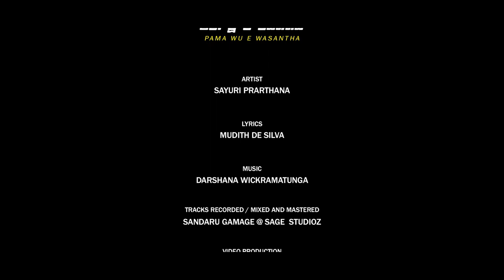Pama Wu E Wasanthaya | Sayuri Prarthana | Official MV | Music by Darshana Wickramatunga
Pama Wu E

Artist : Sayuri Prarthana
Lyrics: Mudith De Silva

Orchestra
Lead Guitar : Mahinda Bandara
Rhythm Guitar: Mahendra Pasquel
Bass Guitar : Buddhika Perera
Percussions : Dananjaya Somasiri | Priyakumudu Medawaththa
Key Board: Priyantha Gamage | Tharindu Jayathilake
Flute: Janaka Bogoda
Drums: Niresh Perera
Violins: Susil Amarasinghe | Sanath Sathischandra | Madushanka Rathnayaka